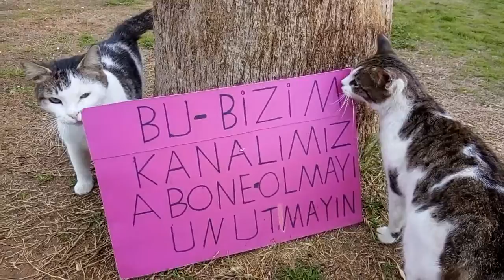Van Kedisi Sokakta Yaşıyor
bu sevimli van kedisi ile sokakta karşılaştım bütün kediler benim için aynıdır ama böyle farklı bir kedi sokağa atılması üzücü araştırdım yavruları olmuş hep sinin gözleri annesine benziyordu dediler sahip len mişler yavru kedileri umarım sokağa atmazlar